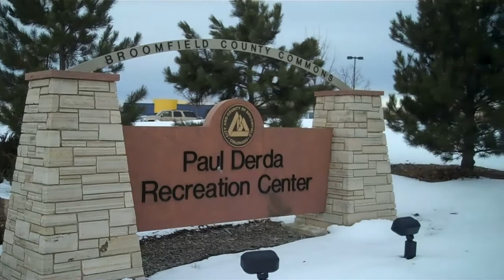Red Leaf at Broomfield by Ryan Sondrup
Red Leaf was a collaborated effort between developers and the City of Broomfield to connect the 142-acre, master-planned community with the citys new recreation center and public park; creating Broomfields first neighborhood to integrate affordable homes with luxury housing. This unique and picturesque community is located close to public schools and features trails, pocket parks, and open space. Created on February 24, 2010 using FlipShare.